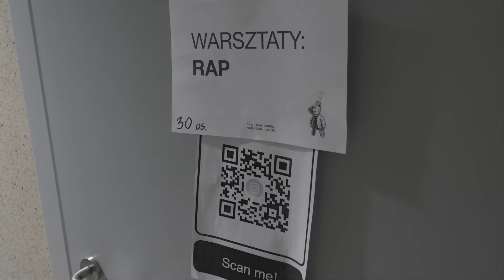Witaj w Domu - Przystanek Chojnice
Video: Stanisław Gajewski

"ZBUDUJMY RAZEM COŚ WIĘKSZEGO NIŻ MY SAMI”

Dzień dobry

Chcielibyśmy zaprosić do współpracy przy ogólnopolskim projekcie Witaj w Domu.

Naszą intencją jest wspierać za pośrednictwem sztuki, edukacji i profilaktyki kondycję psychiczną młodych ludzi a przy okazji zadbać o motywację nauczycieli, animatorów i rodziców.

Kluczowym elementem naszej kampanii jest organizacja inspirujących koncertów, spektakli, spotkań warsztatowych i seminariów dotyczących profilaktyki i pracy z poczuciem własnej wartości na terenie całego kraju.

Dzięki takiej formule mamy realną szansę wspierać młodych ludzi w poszukiwaniu pasji, dzielić się doświadczeniami i inspiracją z tymi, którzy tego potrzebują.

Projekt skierowany jest dla uczniów szkół podstawowych klasy 6-8 oraz szkół średnich.

„Witaj w Domu” to wyjątkowy sposób na alternatywną edukację i ważna lekcja o tym jak Twoje poczucie własnej wartości i pasja kształtują to kim jesteś a następnie budują Świat wokoło ciebie.

Projekt staramy się realizować poza murami szkoły we współpracy z domami kultury lub innymi przestrzeniami eventowymi, które dysponują niezbędną infrastrukturą do przeprowadzenia koncertu/spektaklu oraz warsztatów.

Poniżej w mailu oraz linkach więcej informacji na temat projektu oraz relacje video z przykładowych realizacji

Link do relacji video z jednego z ostatnich przystanków zrealizowanego dla uczniów z Sopockich szkół średnich.

PRZYSTANEK „WITAJ W DOMU” - harmonogram i opis

PRZYKŁADOWY HARMONOGRAM PRZYSTANKU:

10:00 Przywitanie
10:05 Spotkanie motywacyjne
11:00 Część warsztatowa
-młodzież ma do wyboru 4 warsztaty z dziedzin hip-hopu oraz 2 warsztaty edukacyjne (każdy bierze udział w 2 warsztatach)
12:50 zakończenie części warsztatowej
13:00 Finał - spektakl połączony z koncertem z udziałem uczestników warsztatów
14:00 Koniec

CZAS TRWANIA: 4H

Pierwszą z osi projektu „Witaj w Domu” jest energia płynąca z 4 elementów kultury Hip-Hop
(która w tym roku obchodzi swoje 50 urodziny) oraz wartości jakie niosą ze sobą jej dziedziny,

Każdy z przystanków rozpoczynamy od 1h spotkania motywacyjnego podczas, którego bohaterowie wydarzenia prezentują swoje „supermoce"

Następnie odbywają się warsztaty HIP-HOP kultury składającej się z 4 elementów (Rap, Graffiti, Dj,ing, Taniec), które prowadzą:

DJ CHMIELIX x DJ’ING - 4-krotny Mistrz Świata Dj’ów
LOONEY x GRAFFITI - Jeden z najbardziej rozpoznawalnych polskich artystów Street-Art
KACZOREX x TANIEC - Tancerz, zwycięzca „Got to Dance” - Tylko Taniec 2014 / Finalista Mama Talent
OBYWATEL MC x RAP - Gospodarz projektu, autor albumu muzycznego „Witaj w Domu”

 W ramach drugiej osi projektu czyli części profilaktyczno - edukacyjnej warsztaty:

 "POCZUCIE WŁASNEJ WARTOŚCI A PEWNOŚĆ SIEBIE "
Realizowane we współpracy z trenerami z fundacji Family Lab Polska

„CYBER-PRZEMOC & CYBER UZALEŻNIENIA A POCZUCIE WŁASNEJ WARTOŚCI"
Realizowane we współpracy z trenerami z fundacji „Dbam o Mój Zasięg”

"JĘZYK POTRZEB I EMOCJI"
Realizowane z psycholożką Aleksandrą Lehmann i Beat Boxerem Piotrem „Biciu” Tomaszewskim

Finałem 4 godzinnego programu jest godzinny spektakl będący połączony z koncertem Obywatela MC, pokazem umiejętności wszystkich zaproszonych gości i spontanicznym udziałem uczestników warsztatów.